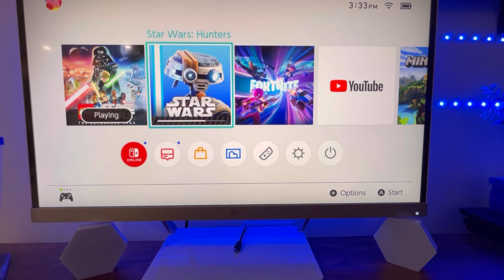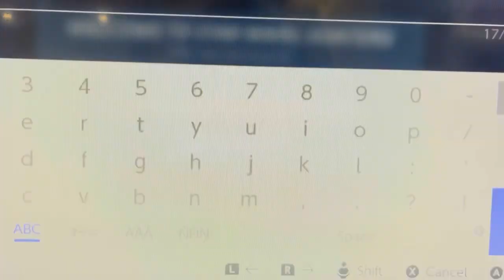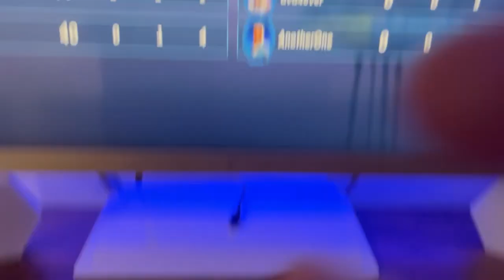Is Star Wars hunters good?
Today I’m playing the recently released Star Wars hunters. And I will be rating it and sharing my thought! I have been playing a lot of it lately so comment your thoughts!